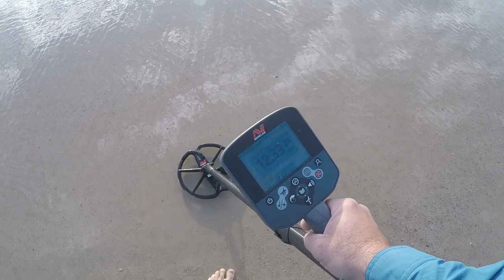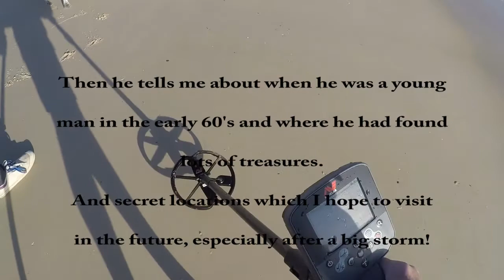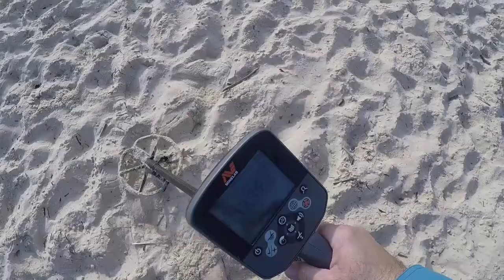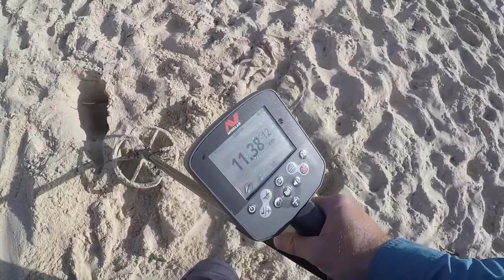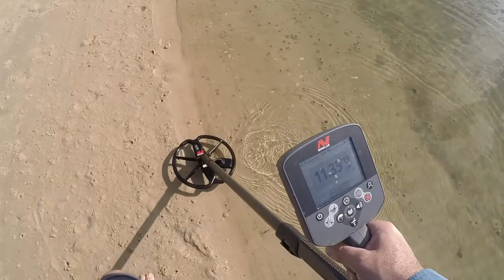Dig4 Treasure Australia - Beach Metal Detecting CTX3030 Coins Sinkers Tun Beer Can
Metal Detecting Beach Finds

0:41 - Target (ID 12.33)
1:16 - Found Piece of Aluminium

1:43 - Conversation of man passing by

3:27 - Found Rim of Reading Glasses

4:17 - Found Bottle Cap Lid

5:13 - Target (ID 11.33?)
5:35 - Found Screw cap

5:54 - Found 50c Coin

6:19 - Target (ID 11.42)
7:40 - Found a Tun beer can

7:57 - Target (ID 11.34)
8:20 - Found lead sinker

8:33 - Target (ID 12.10)
9:08 - Found a little washer

9:42 - Wrap up of finds

I use a Minelab CTX3030 Metal Detector.
Finding treasure is exciting and rewarding while somedays you just find junk left by others. One day hoping to find 'The find of my life'

You never know what you might dig up!

Working my way through the beautiful beaches of Australia.

Join me on my treasure hunting journey. As you hear the sounds of the metal detector and watch me dig up treasure or sometimes rubbish.

Metal Detector: Minelab CTX3030
with Long Handle Sand Scoop